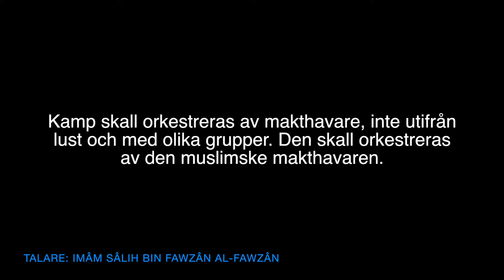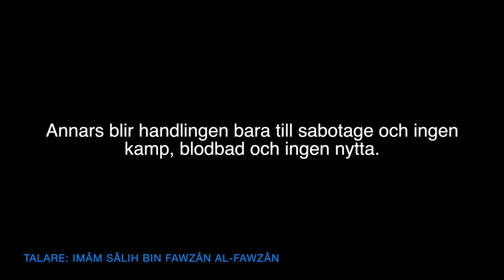Sabotage och ingen kamp | al-Fawzân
Översättning: Darulhadith.com
Talare: Imâm Sâlih bin Fawzân al-Fawzân
Källa: Sharh ´Umdat-il-Fiqh (52)